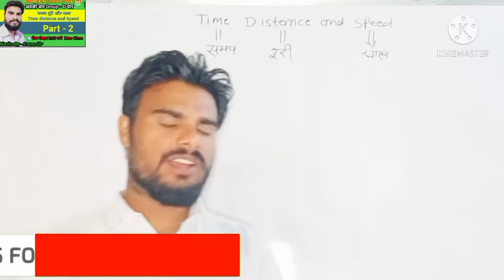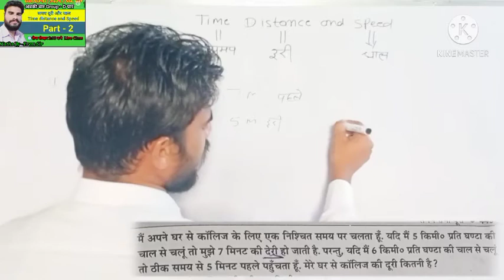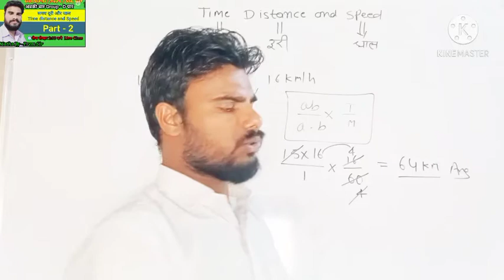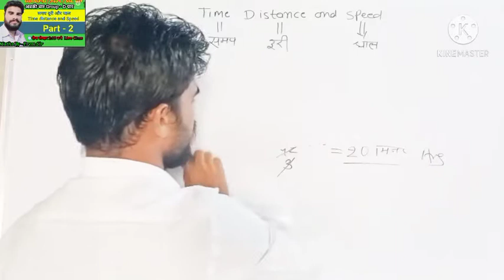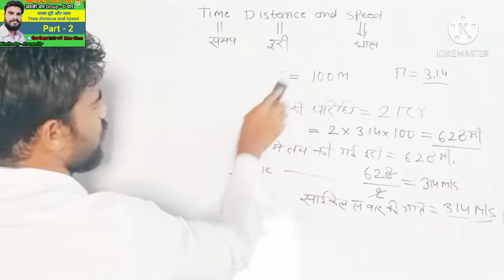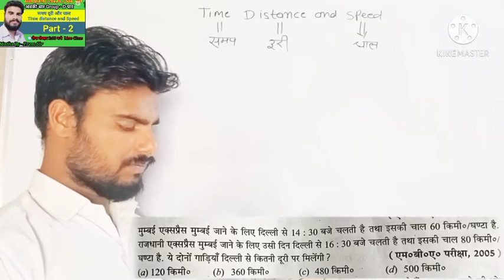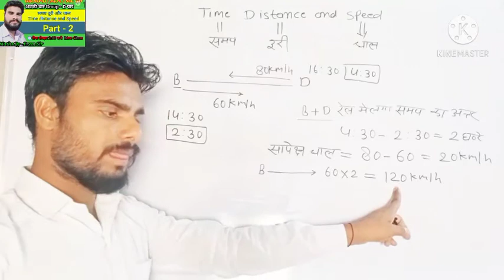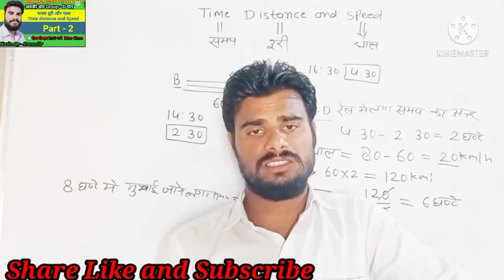Time Distance and Speed( समय दूरी और चाल ) || By - Prembulbul Maths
RRC Group D NTPC

MD Classes#Prembulbul Maths